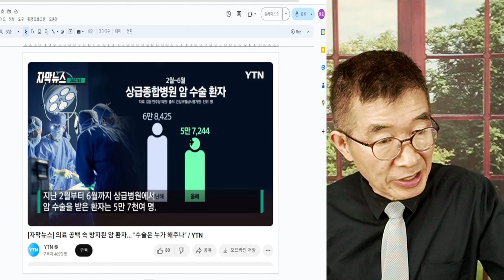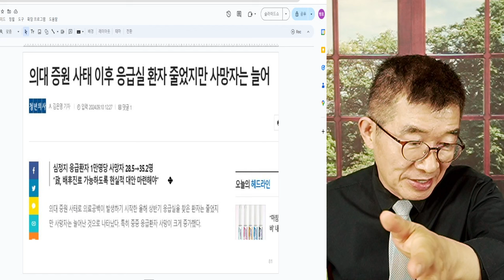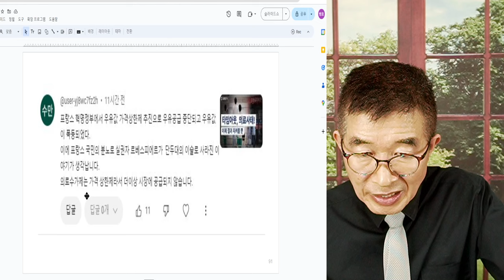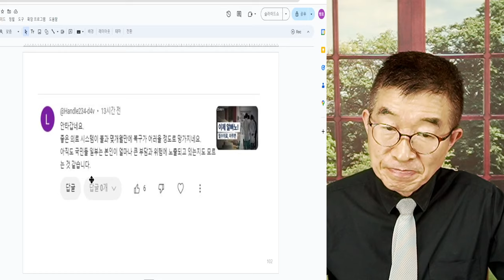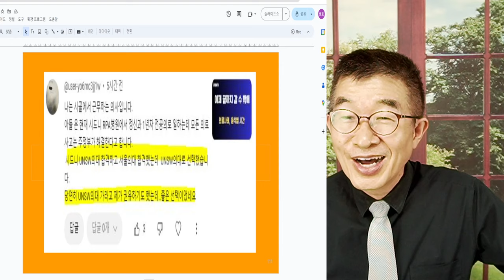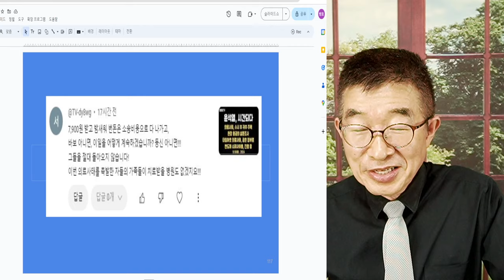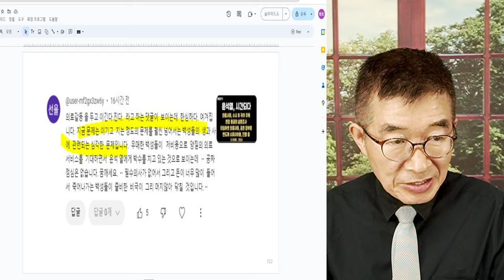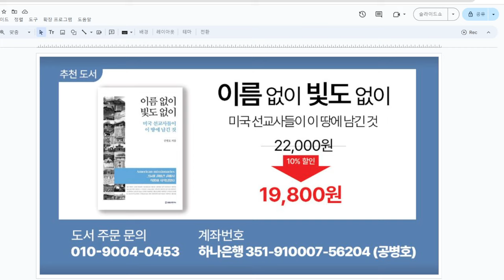이제 알빠 아님! / 댁들의 문제, 댁들이 알아서 해요 / 우리는 사직서 제출하고 떠난 것, 계약 관계 모두 종결 / 호기있게 밀어붙이는 님들의 문제, 끝! [공병호TV]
Bitcoin : 3MTW849AkP2ftLeSK2teZHMmzLu7Z83s9U